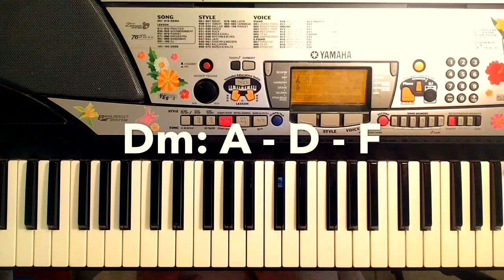Easy Beatles Piano Tutorial - All My Loving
Easy Beatles piano tutorial for the song "All My Loving"